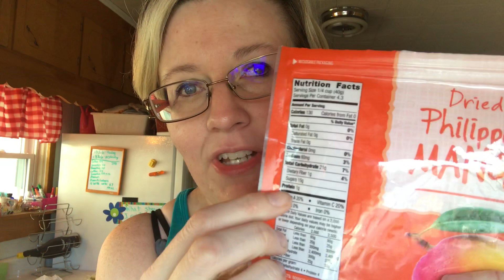Weigh in Day Week 19